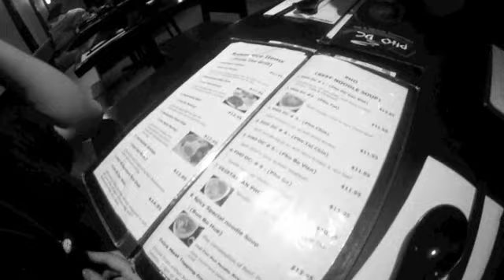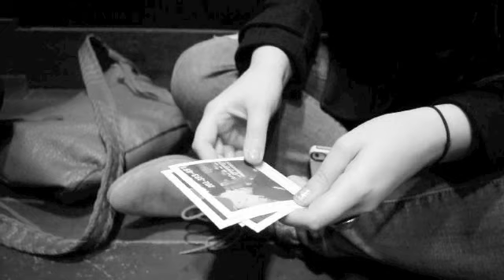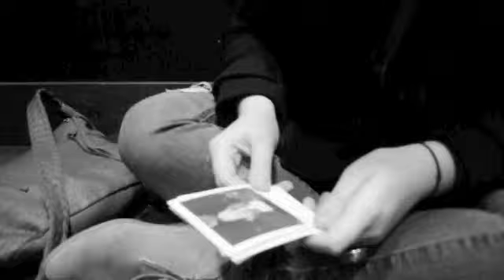China Town Day Trip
Our day trip to China Town.

The song is Rococo by Arcade Fire